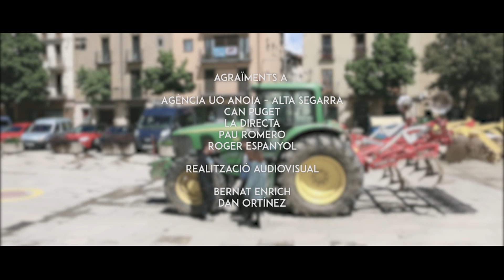Resiliència - Més que mai (amb Roger Español)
Realització Audiovisual:
Bernat Enrich i Dan Ortínez

Lletra: Resiliència
Producció musical: Toni Bello i Edu Base
Amb la col·laboració de Roger Español, Nil Molas i Dj Abre
Gravat a la Mola Xica (Arbúcies) entre febrer i maig de 2018

Agraïment a tothom que ha participat al videoclip i a tota la gent que va fer possible l'1 d'octubre.

Lletra:

Col·legis ocupats per evitar la clausura
la censura fa dies que sura
i s’augura mesura repressora
però ningú tremola, i la llibertat aflora
nit sense dormir i primer d’octubre
cinc del matí, encara nit, milers de persones
urnes, paperetes sobres,
avança el matí amb il·lusió, comença la votació

I en un moment primeres càrregues,
sant julià de ramis, l’eixample
violència gratuïta, quan no tenen més sortida
resposta pacífica i la por no paralitza

cor ple de ràbia, nus a l’estómac
primera llàgrima als rostres, però els nostres no s’estoven.
«que vinguin -diu una senyora-,
«que m’hauran d’arrossegar, els hauria de fer vergonya»

i la barbàrie avança, tot ho destrueix
però ningú descansa, la jornada segueix
queda energia i esperança, som la punta de llança
I, tanmateix, la remor i persisteix
un malson que pensàvem superat
tornen bales de goma pels carrers de la ciutat
un cop de porra no s’oblida, es quedarà gravat
a la pell de nens i gent gran,

Avui més que mai resiliència
una gran mostra de coherència
Lluiteu pels drets dels pobles
Cuideu-vos i cuideu als vostres

rebentant escoles, assalt militar
Supremacia colonial, nivell desbordant
Les pantalles parlaran, ho negaran però el món ens mira
poble organitzat, fermesa i alegria

Dos-mil col·legis segueixen, això no s’atura
no hi ha fissura, cau l’últim sobre per la ranura
comença el recompte i la ruptura
d’un imperi que s’enfonsa, naixerem d’entre la runa

més de vuit-cents ferits, un balanç inèdit
i malgrat tot, dos milions de vots, donen crèdit
gent traient el millor de si
moviment popular al zenit.

I a l’altre extrem, un president dement
ho nega tot: «no ha habido referendum»
s’enfot la CNN: «la vergoña d’Europa»
la merda flota i us explota el cervell

Cuideu-vos, cuideu als vostres

serem imprescindibles quan entenem que som prescindibles
que la resposta col·lectiva és l’aposta contra el mur
lluitem i guanyem i sobretot recordem